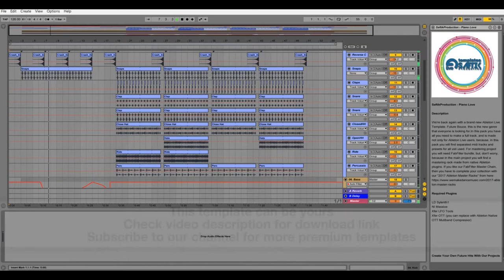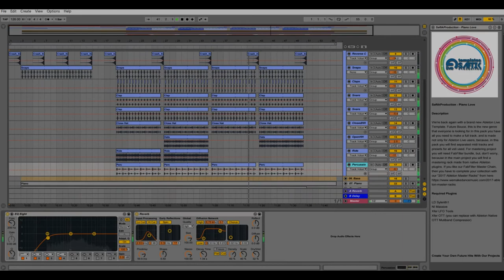Ableton Template - Future Bounce - Piano Love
Description:
We're back again with a brand new Ableton Live Template. Future Bouce, this is the new genre that everyone is looking for.In this pack you have all you need to make a full track, and is made not only for Ableton Live users, because, in this pack you will find separated midi tracks and presets for all vsti used. For mastering project you will need FabFilter bundle, but, don't worry, because in the main project you will find a mastering rack made from native Ableton plugins. If you like our FabFilter Master Chain, then you have to complete your collection with our "2017 Ableton Master Racks" from here:
Specifications:
DAW: Ableton Live 9.6.1
Audio Tracks: 18
Midi Tracks: 12
LD Sylenth1 Presets: 9
NI Massive Presets: 1
BPM: 126
Key: G#
VST Used: LD Sylenth 2.21, NI Massive 1.3, Xfer LFOTool (FREE), Xfer OTT (FREE)